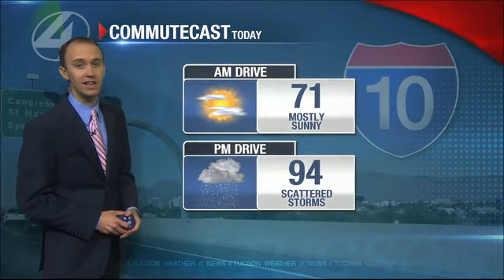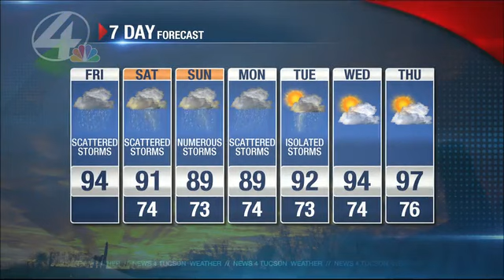Beamish Blogcast: September 5th, 2014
Several factors coming together for this weekend's SaguaroSoaker. Jeff walks you through them & has details on Monsoon 2014's end looming.